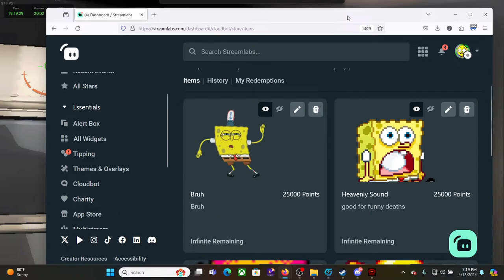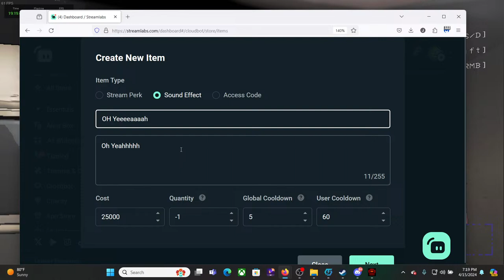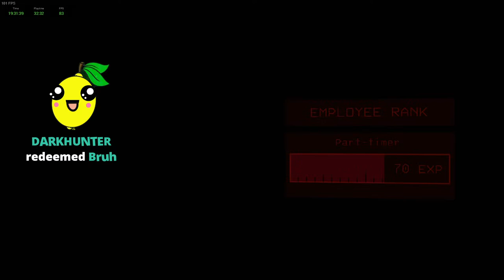Lethal Company SOLO Training on v50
Yooo Whats up Gents!
This Update adds 2 new monsters, New intro, 3 moons, more loots, etc!
We are going to try our best to explore what we can with the Homies!

New Map: Adamance (Popular) Abundance of Loot and Enemies

Next  New Map: Artifice
You first have to visit the cabin on the Adamance map to unlock it. This will lead you to Artifice which costs 1,500 to plot a route to. This Map is Popular to the Old Bird, The map houses alot of Warehouses in the facility . Rumor has it there are alot of Hydrolic doors you can use to trap Old Birds.

Last New Map:Embrion
Costs a Cheap 150 and is Swarming with Old birds

New Weapon/Monster: Bulter
It will casually roam around the map. The moment it gets close and Aggro, it will pulls out its Butcher Knife and quickly start stabbing. It will also occasionally enlarge its head and pop spawning a swarm of bees. But once killed he has the best Melee weapon introduced , The Knife. Has short range high damage and high rate of swings. definitely a must grab.

New Monster: Old Bird
This Monster normally spawns outside and fires Flame throws and Missiles everywhere even some other enemies. A bery Dangerous Enemy to deal With.

New INTRO SCENE ADDED

New Changes to Mechanics
Nutcrackers: Can shoot you while crouched. Now alerted to movement and sound.

Baboon Hawks: Much more aggressive than before. Increased mobility, allowing it to jump on top of structures, including the Home Base.

Running while crouched can alert Eyeless Dogs.

Uphill climbing is slowed.

Shovel weight: Increased from eight pounds to 16.

Forest Keeper: Can now be killed with 20 to 25 shovel hits.

Dine: Dine Moon has been revamped.

What are Snazzpoints?
Snazzpoints are given over time to viewers for simply watching. They are not Real money and you do not have to pay and Real value currency at all. Every 5 min you will be given more points that you can use for interactive games Like Heists or simple Gamble. Please note we do not support real gambling by any means these points do not cost and real Currency and nor would we allow that. Just watch, enjoy, and earn.

Why are their Snazzpoints?
Snazzpoints offers a bit of enteractive acctivities whilst lemon is being Smol brain and being slow on reading chat. So these help pass the time in a safe and entertaining way. You snazzpoints to play a Sound from the Soundboard in the Store :)

Commands for Snazzpoints

!tophours  lists viewers with the most hours of watch time

!top    lists the Top users w/ Snazzpoints

!points  to check your Balence

!heist (amount of Snazzpoints)   to start a Heist that other chat members can join
Most is 10,000 and cooldown is 60 secs

!Gamble (Amount of Snazzpoints) this Gambles the amount of points for more or less
Most is 10,000 with a cooldown of 60 secs

want to redeem your points? type the below
!bruh cost is 25,000
!heavenlydeath cost is 25,000
!dogdoin cost is 25,000
!ohyeah cost is 25,000
!yay cost is 50,000

Stream deck

Check out The YT Homies Below-
 Jishwaaaaa2
 ctrlZ000
 Forbbiden7
 Cattomeow1
 jamzy1837
 smoovers

Non Youtube Homies-
Cyber
Cubix
Foodini
Rick Blaine
Alex
etc!

Most Active Community Members
Dark
Jamzy
Cubix